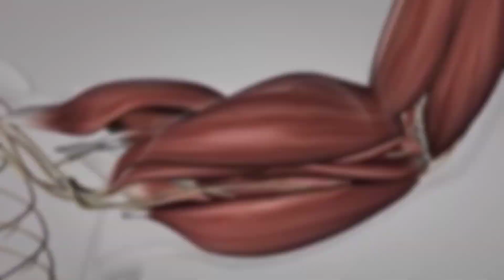Body kaise banaye | 5 Most important bodybuilding tips | body banane ka tarika | gym & bodybuilding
1)This video has no negative impact on the original works (It would actually be positive for them)
2)This video is also for teaching purposes.
3)It is positively transformative in nature.
4)I only used bits and pieces of videos to get the point across where necessary.